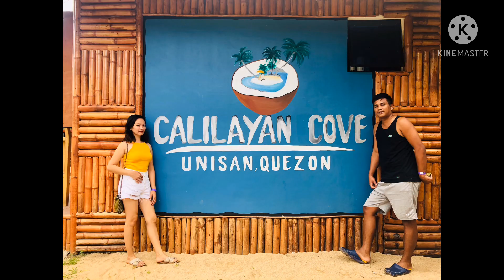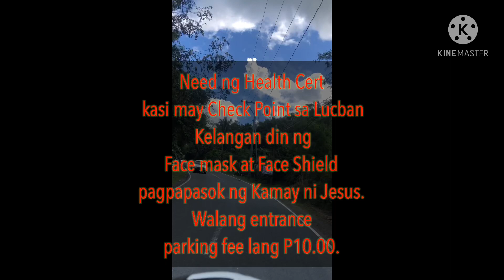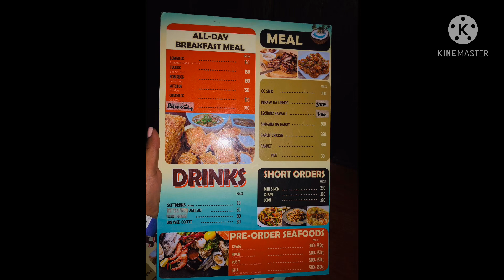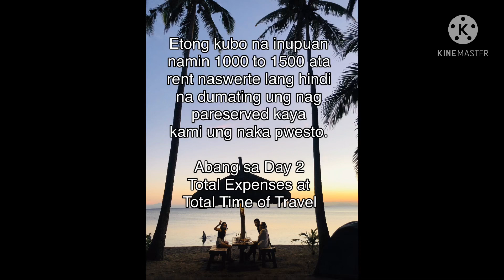Calilayan Cove Unisan Quezon Province x Kamay ni Jesus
5 hours road trip from Binangonan Rizal to Unisan Quezon.